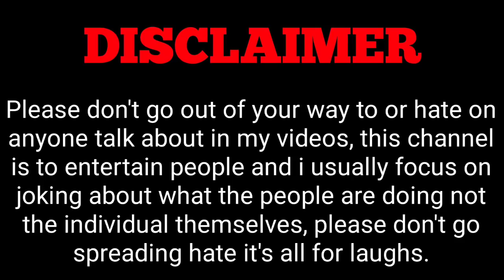AJJU BHAI REAL FACE REVEAL 🔥😍 | AJJUBHAI FACE | AJJUBHAI REAL FACE- TOTAL GMN